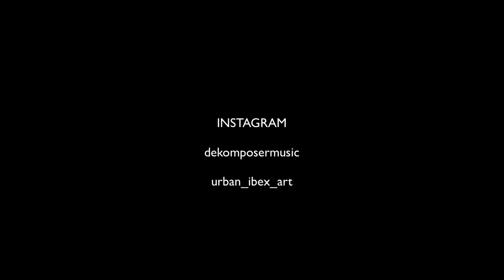Creatures of the Black Hole 1957 directed by Jack Arnold